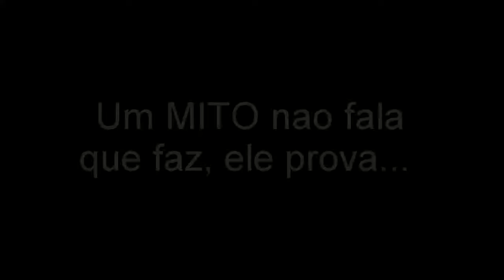Especial de 60 iNSCRITOS!!! Superando IShow?